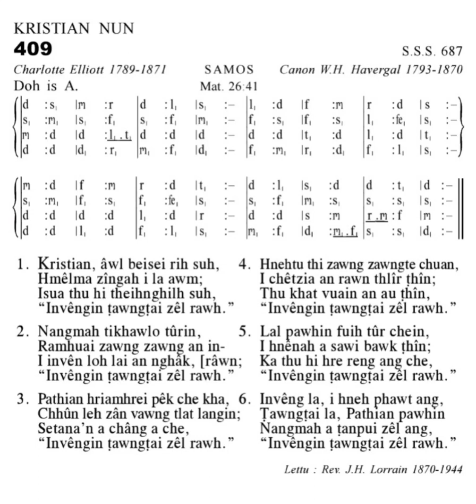KHB 409 'A' KRISTIAN, AWL BEISEI RIH SUH